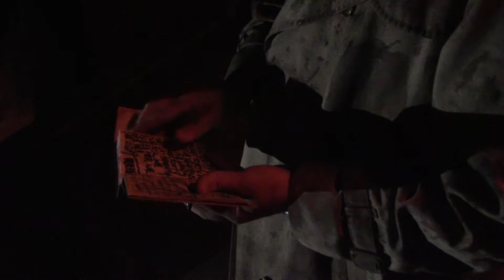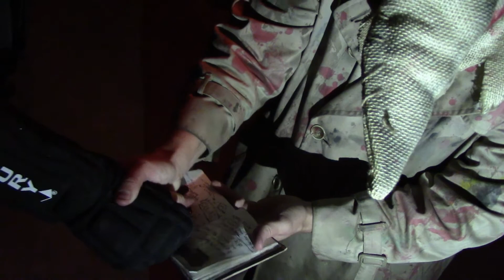Project Piecemeal Potential Ending: Edit 1 (Unused Footage)